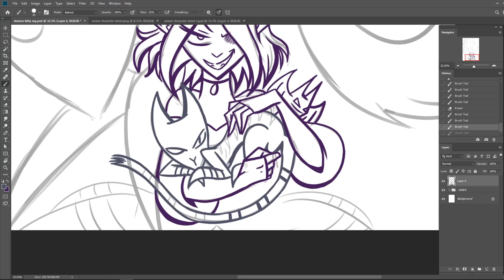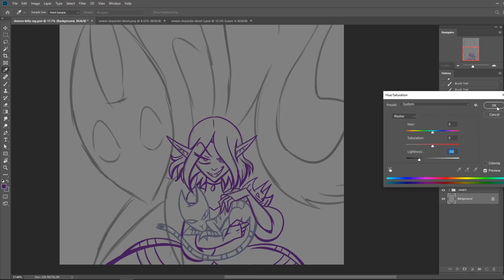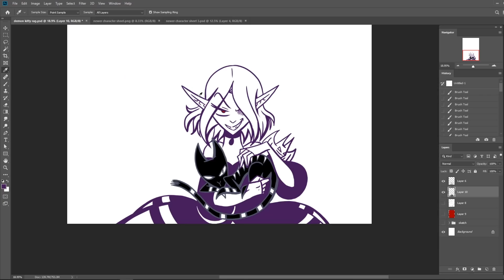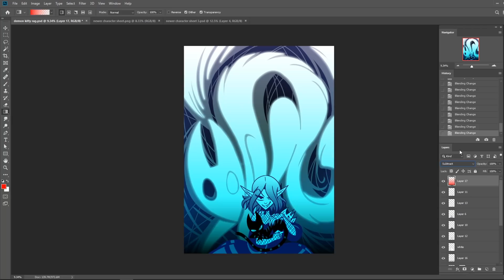Speed Painting: The Demon Kitty Rag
Little did you know that Minose's character in the series is actually based offa TWO cats: my one eyed cat Simone and my blue eyed white cat Nikki- featured in his shadow form.
Unlike Simone Nikki had a long LONG life but two days ago he finally died in his sleep... And much like Simone I'm dedicating this drawing in his memory- Minose wouldn't have a white blue eyed shadow form had it not been for him.
R.i.p Nikki t-t